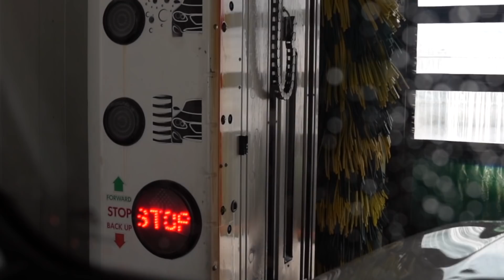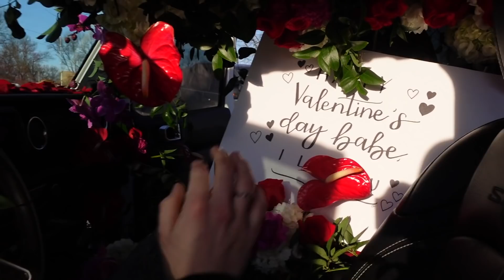Surprised My Wife With The BEST Mod!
GRAB SOME ENTRIES FOR DDG16!!  🎟🥇
Lime Ridge Auto (Seriously.. Go Check Them Out!)

MB01RUDMSMSJ8Y2

Happy Valentines Day Babe! Huge thank you again to Floral Designs in Mount Joy, PA for helping make this surprise extra special!